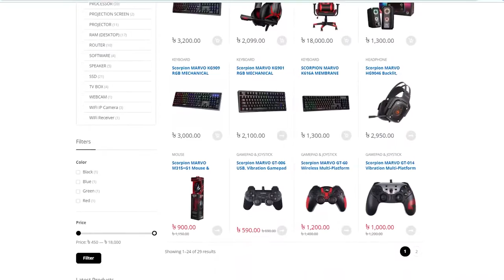Scorpion CM370 4 in 1 Gaming Kit Bangla Review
shop address :
 SHOP:427-428, LEVEL:04,
MULTIPLAN CENTER,
NEW ELEPHANT ROAD, DHAKA-1205

Timecode :
0:00 - intro & First impression
1:20 - Unboxing
1:37 - Keyboard
3:00 - Mouse
3:41 - Headphone
4:23 - Mousepad
4:36 - Outro